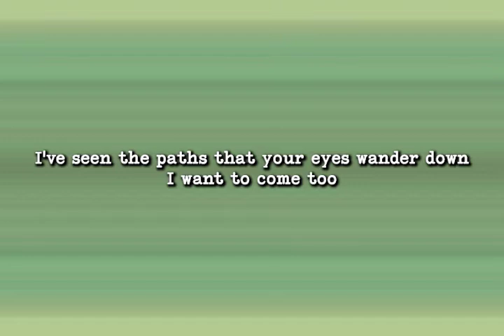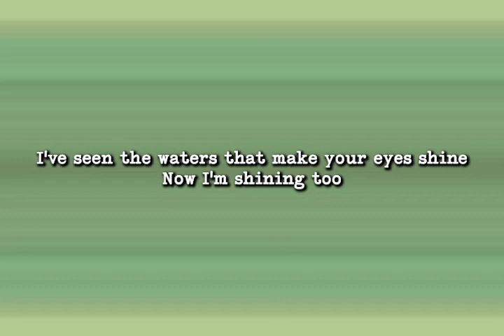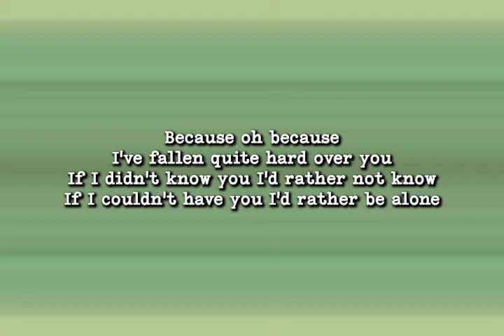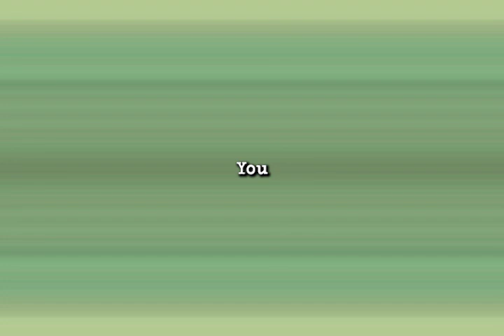Landon Pigg - Falling In Love At A Coffee Shop (Lyrics)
Hello there!

Artist: Landon Pigg
Songwriter(s): Pigg Landon Christian Anderson
Label: Sony Music Media

"Falling In Love At A Coffee Shop” - Landon Pigg

I think that possibly
Maybe I'm falling for you
Yes, there's a chance that I've fallen quite hard over you
I've seen the paths that your eyes wander down
I want to come too
No one understands me quite like you do
Through all of the shadowy corners of me
I never knew just what it was about this old coffee shop I love so much
All of the while I never knew
I've seen the waters that make your eyes shine
Now I'm shining too
Because oh because
I've fallen quite hard over you
If I didn't know you I'd rather not know
If I couldn't have you I'd rather be alone
All of the while
All of the while it was you